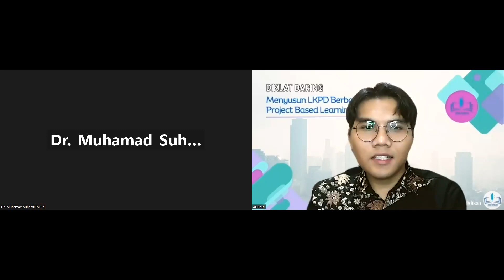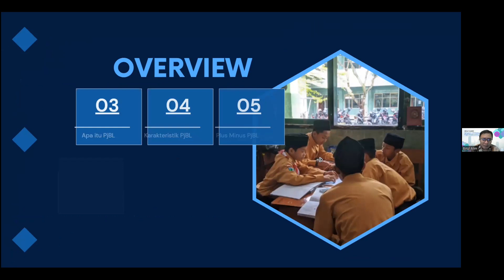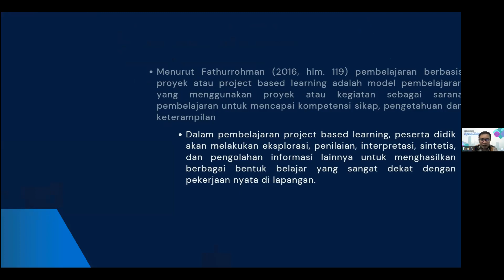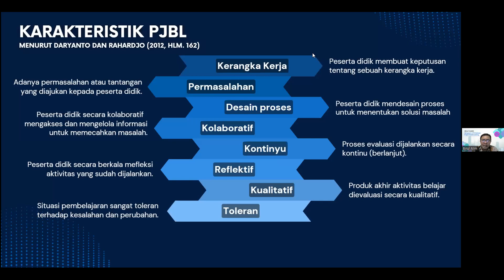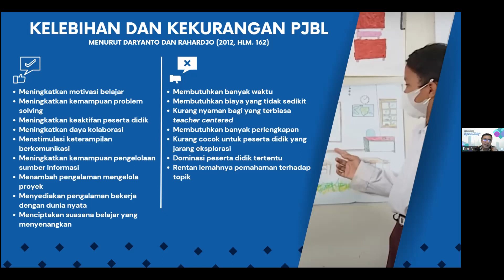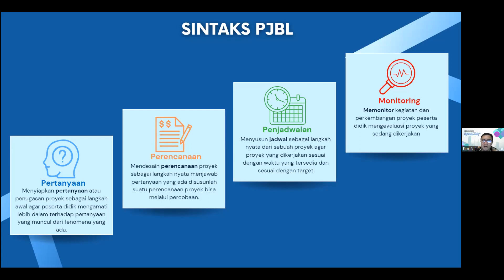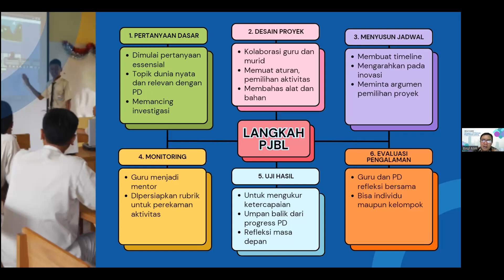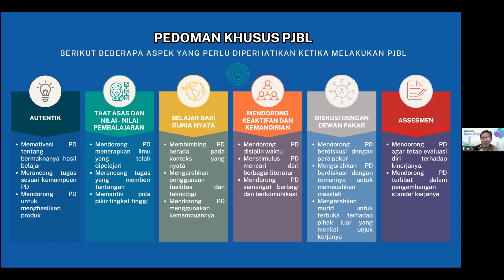Konsep Dasar 𝐏𝐑𝐎𝐉𝐄𝐂𝐓 𝐁𝐀𝐒𝐄𝐃 𝐋𝐄𝐀𝐑𝐍𝐈𝐍𝐆 dalam Kurikulum Merdeka